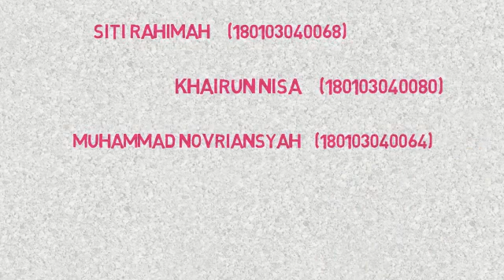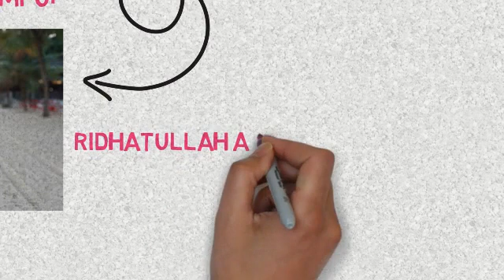KRITIK OBJEKTIVITAS SAINS THOMAS KUHN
Ilmu pengetahuan selama ini diposisikan sebagai sesuatu yang bebas nilai, harus independen, dan empiris. Pandangan ini kemudian ditolak Thomas Kuhn yang memahami ilmu pengetahuan tidak bisa terlepas dari “paradigma”. Suatu paradigma berisi suatu pandangan yang dapat dipengaruhi  oleh latar belakang ideologi, relasi kuasa (otoritas), dan fanatisme mendasar tentang  apa yang menjadi inti persoalan suatu ilmu. Sehingga, tidak ada satu ilmu pengetahuanpun yang hanya bisa dijelaskan dengan satu teori yang dianggap lebih kuat, terlebih hanya diperolah melalui pembuktian empiris. Ketika diketemukan kebenaran baru, siapapun tidak bisa menyalahkan kebenaran lama yang digunakan pada masa lalu, karena itu, sebuah teori dianggap benar pada masanya. Begitu pula teori baru yang dianggap benar pada masa sekarang belum tentu akan dianggap benar pada masa yang akan datang.